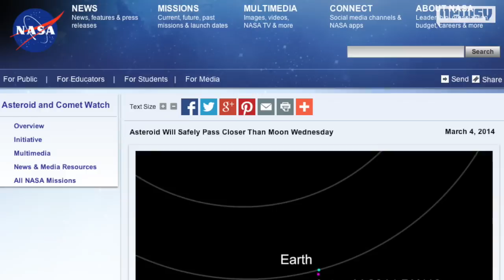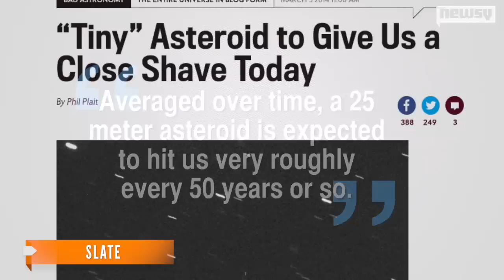Asteroid Comes Closer To Earth Than The Moon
An estimated 100-foot-wide asteroid came within 217,000 miles of Earth Wednesday afternoon.